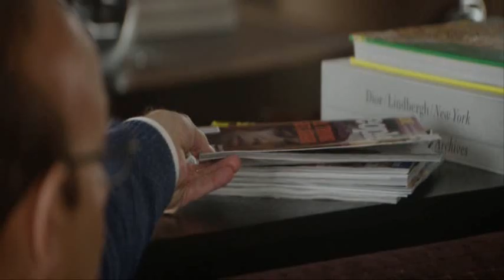Whitney Houston - I Wanna dance with somebody (clip)